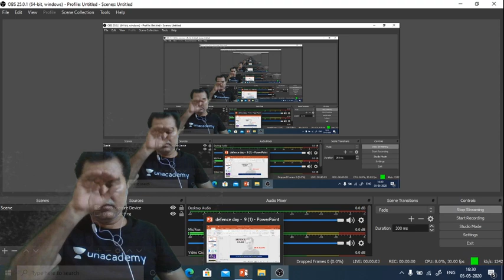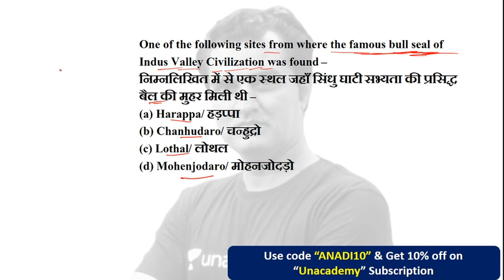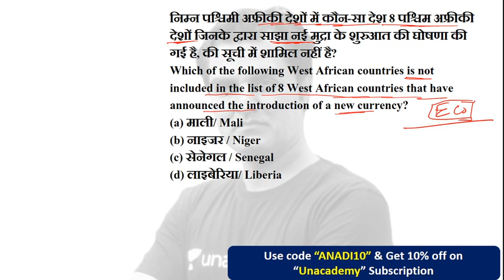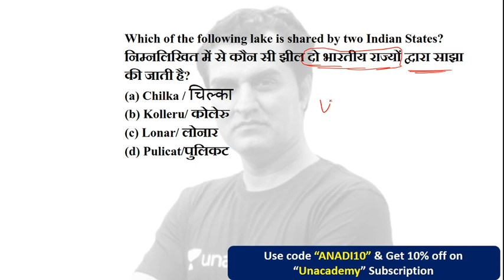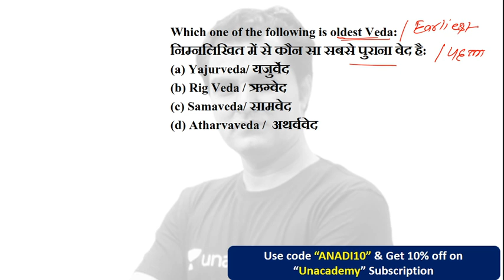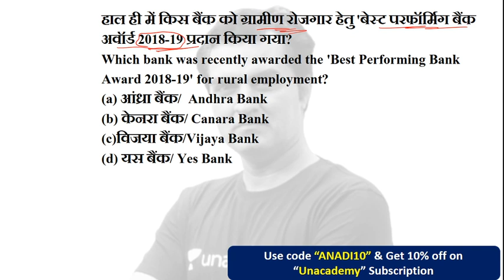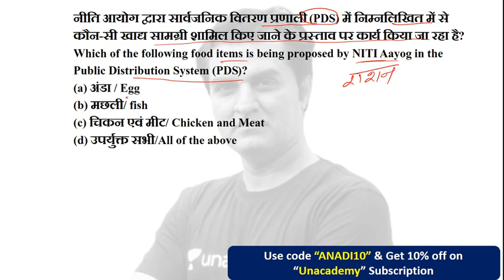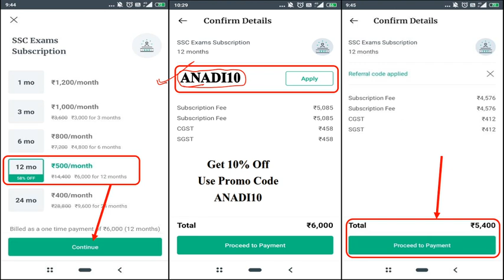4:30 PM - General Knowledge for All Defence Exams | GK by Anadi Sir | Important Questions (Day-10)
Defence Special GK | General Knowledge | GK by Anadi Sir | CDS 2020, DRDO MTS 2020, AFCAT, NDA, Navy MR, NAVY SSR, Air Force 2020 | wifistudy Defence Exams

✿ Morning Shows:
06:00 AM - Daily Current Affairs MCQs by Pranav Sir
07:00 AM - Daily Current Affairs 2020 by Ankit Gupta Sir
08:00 AM - The Army Terms by Pranav Sir

✿ Air Force 2020 (X & Y Group):
09:00 AM - Physics by Kumar Ravi Sir
10:00 AM - Maths by Vikas Tiwari Sir
11:00 AM - English by Sunil Rulaniya Sir
12:00 PM - Computer by Vivek Pandey Sir
01:00 PM - General Awareness by Pranav Dutta Sir

✿ Know Real Indian Heroes:
02:30 PM - Know Real Indian Heroes by Pranav Sir

✿ UPSC NDA & NA (I) 2020:
03:00 PM - Physics by Kumar Ravi Sir
04:00 PM - English by Sunil Rulaniya Sir
05:00 PM - Maths by Vikas Tiwari Sir
06:00 PM - GK by Pranav Dutta Sir

✿ All Defence Exams 2020:
02:00 PM - Maths by Prabal Sir
04:30 PM - GK by Anadi Sir
07:00 PM - GK by Rewar Sir

✿ DRDO MTS 2020:
07:00 PM - Maths by Vikas Tiwari Sir
07:30 PM - GK by Pranav sir

✿ UPSC CDS (II) 2020:
08:00 PM - Maths by Vikas Tiwari Sir
08:30 PM - GS by Kumar Ravi Sir
09:00 PM - English by Sunil Rulaniya Sir

10:00 PM - My SSB Interview Experience by Pranav Sir

1. One Subscription, Unlimited Access
2. Learn from your favorite teacher
3. Real time interaction with teacher
4. You can ask doubts in live class
5. Limited students
6. Download the videos & watch offline